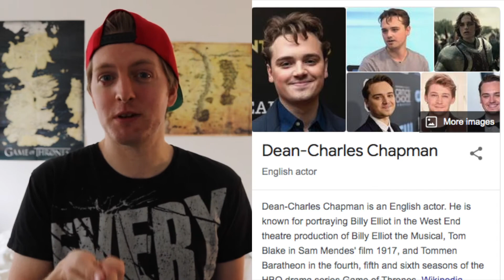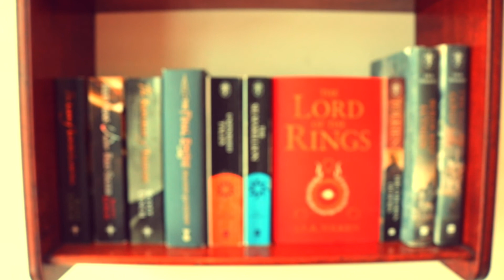THE FIRST LAW Fancast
Joe Abercrombie's First Law characters are some of the best there is. But if there were a live-action adaptation, who could play them?

00:00 Intro
01:06 Sand dan Glokta
02:18 Shylo Vitari
02:42 Arch Lector Sult
03:05 Collem West
04:20 Ardee West
04:45 The Dogman
05:31 Yulwei
06:08 Brother Longfoot
06:20 Malacus Quai
07:17 Jezal dan Luthar
08:46 Ferro Maljinn
09:31 Logen Ninefingers
11:43 Yoru Sulfur
12:09 Bayaz
12:55 SPOILERS
14:15 Wrap-Up
14:55 Heh.